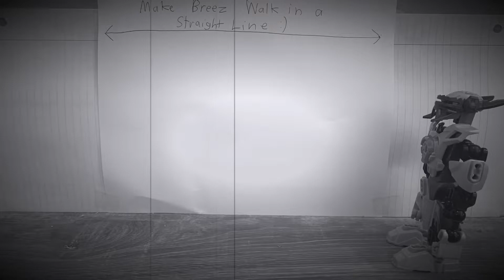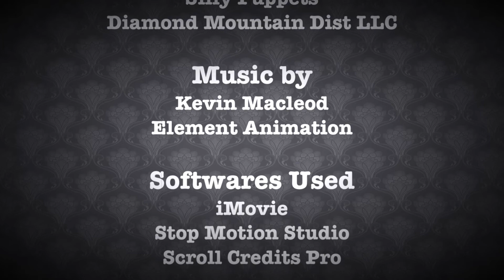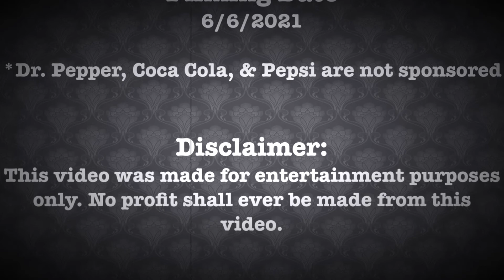The Rules of ANIMATING (Element Animation Stopmotion Remake)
Here's a short stopmotion film I made about a year ago. This is a remake of Element Animation's video, “The Rules of ANIMATING”. I made this video shortly after coming home from my family's Disneyland trip last year. Enjoy.

Everything made back in June 2021